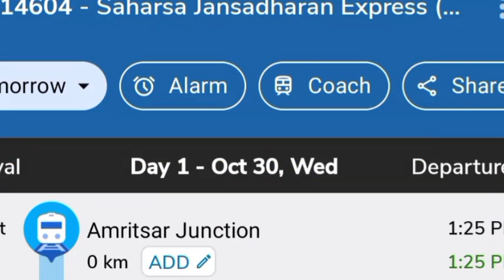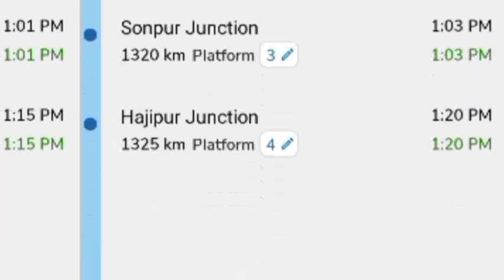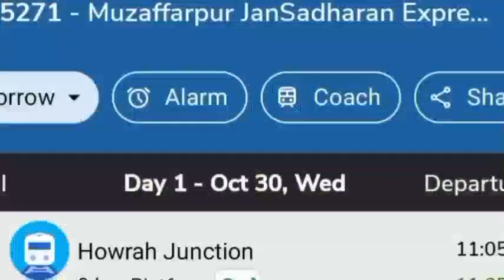सभी जनरल बोगी ki एक्सप्रेस ट्रेन अमृतसर से सहरसा बिहार , Amritsar to Saharsa Bihar Train 14604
सभी जनरल बोगी एक्सप्रेस ट्रेन अमृतसर से सहरसा बिहार jansadharan express , Amritsar to Saharsa Bihar Train Number 14604. weekly wednesday.